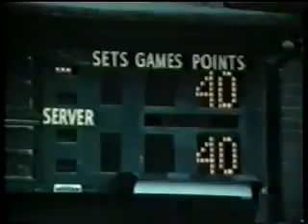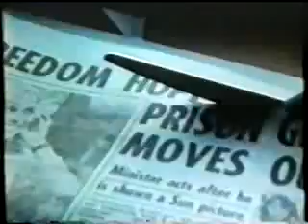UK TV Adverts 1978